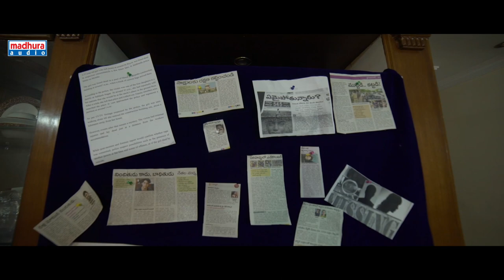Kutra Trailer | Siripuram Rajesh | Siripuram Lavanya | Rohith Sower | Madhura Audio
Caste:-Gharshana Srinivas, Vijay RangaRaj, Raajesh, Githika, Priya, Priti, Vishnu vardhan, Ujalwala And Others.

Description:-
"KUTRA"-The Game Starts now,suspens crime thriller

Directed By: Siripuram Rajesh
Produced By: Siripuram Lavanya
DOP: Narahari.
Editor: Lucky Ekari.
Choreography: Ganesh Master,
Story: Kasi
Music Label': Madhura Audio